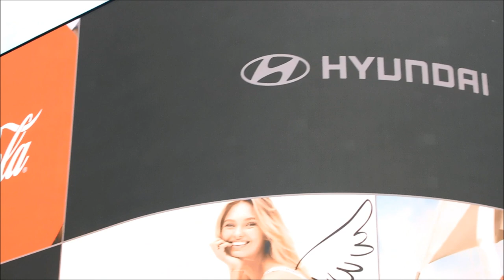Piccadilly Circus, London! (21/7/18)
The giant screen at Piccadilly Circus is always changing, every time i visit the displays are different.